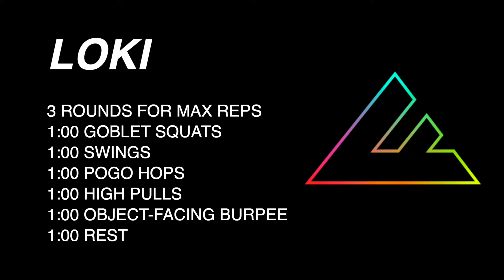Follow-Along Workout: KB Fight! (LOKI)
LOKI

3 rounds for max total reps:
1:00 goblet squats
1:00 (kettlebell) swings
1:00 pogo hops
1:00 high pulls
1:00 object-facing burpees
1:00 rest

Whatever piece of equipment you're using should be used for each exercise. Post score to comments!